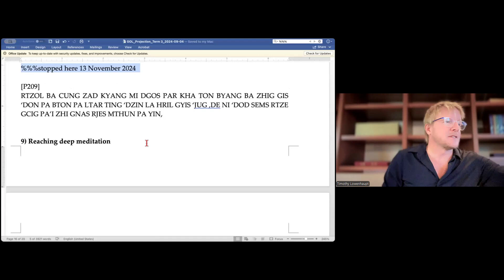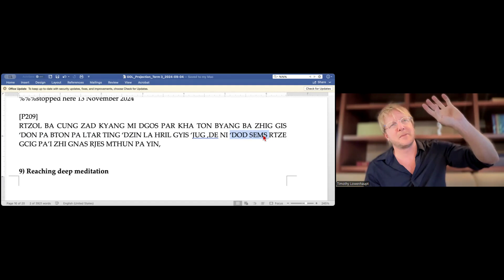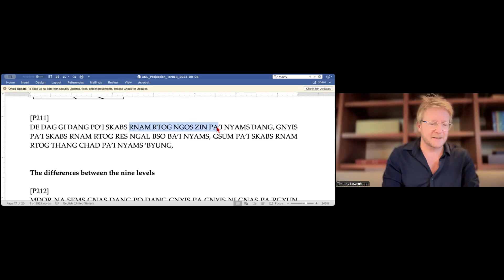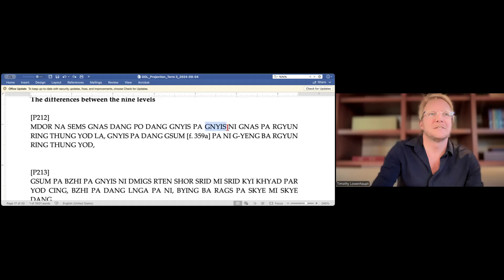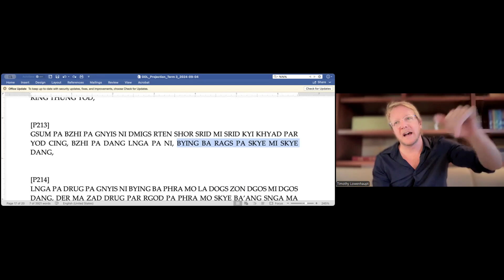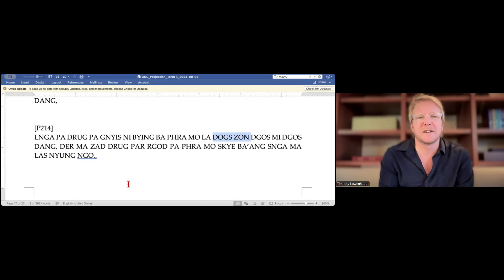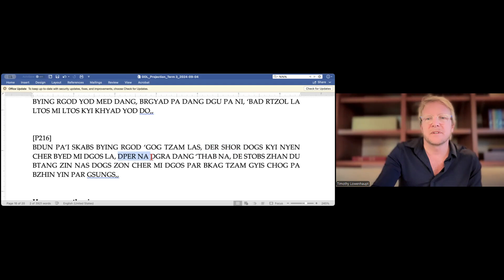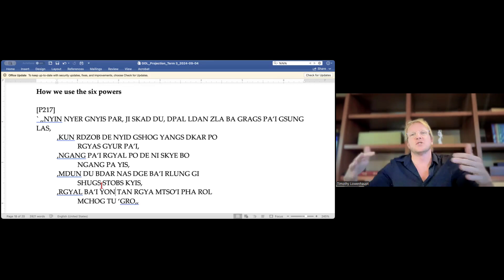UKR LAM RIM 3 Class 10 with Tim Lowenhaupt (Nov 20, 2024)